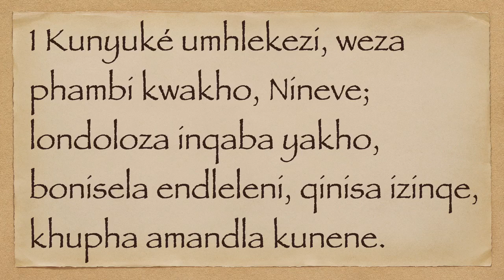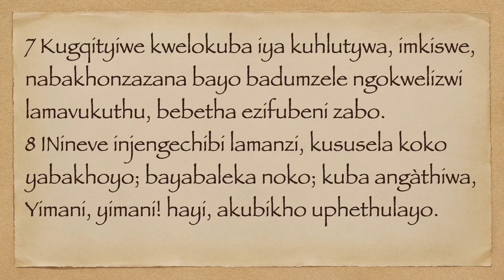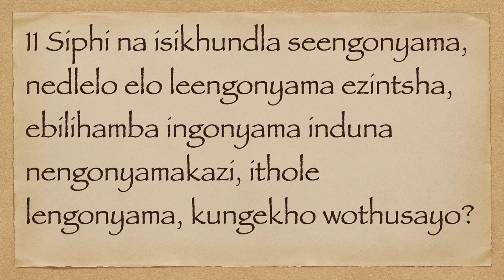UNAHUM 2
xhosa bible